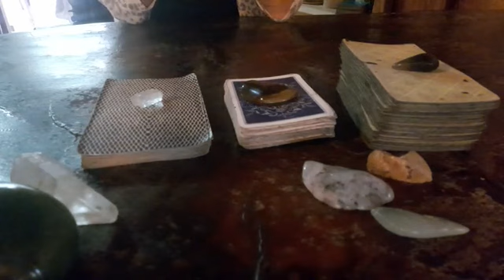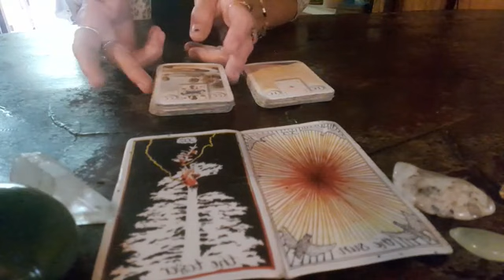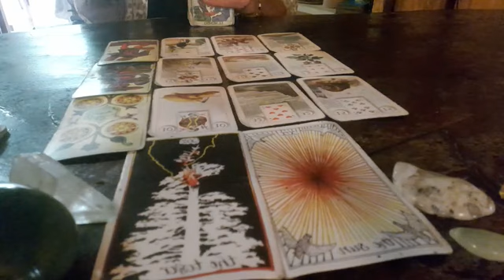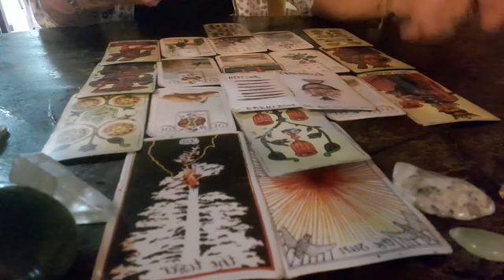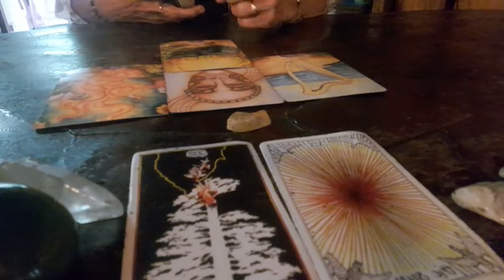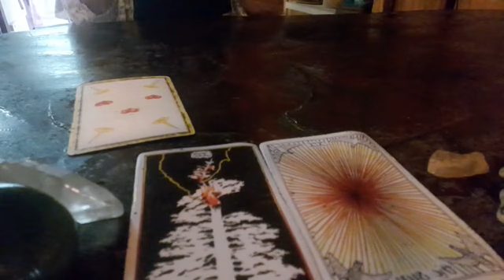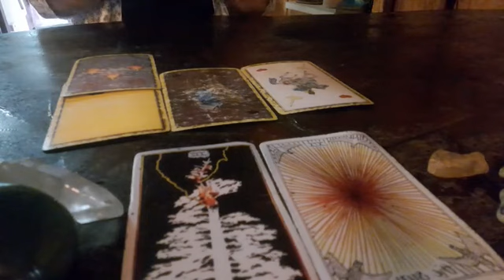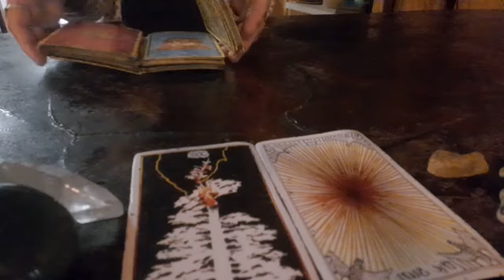Semana 6-12 mayo 2024 con 3 opciones🌸 y 1 predicción para cada signo💫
Energías generales de la semana del 6 al 12 de mayo 2024
Completa estas energías con el video del colectivo de mayo
3 opciones🌸
jade 25:57
ámbar 30:17
piedra de luna 33:51
1 predicción para cada signo💫
aries 37:51
tauro 39:27
géminis 40:31
cancer 42:13
leo 43:31
virgo 44:40
libra 46:28
escorpio 47:22
sagitario 49:47
capricornio 51:49
acuario 52:53
piscis 54:44